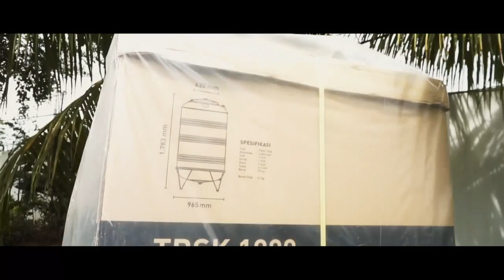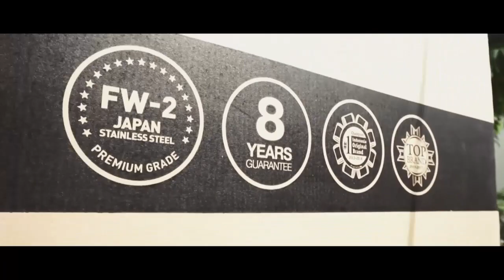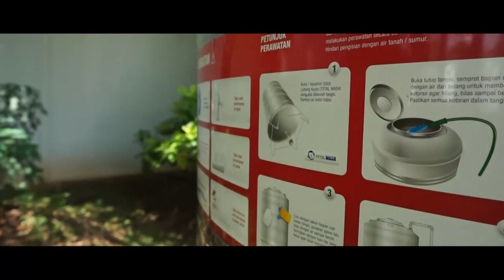UNBOXING Tangki Toren Air Stainless Steel TBSK PENGUIN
For e-commerce purpose only.

Dapat di beli lewat Tokopedia / Blibli / Bukalapak / Lazada